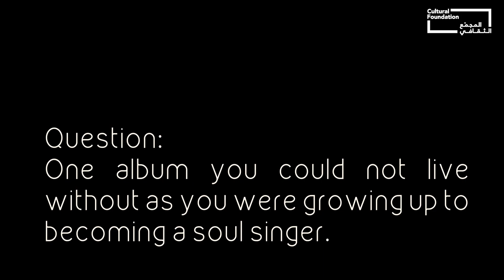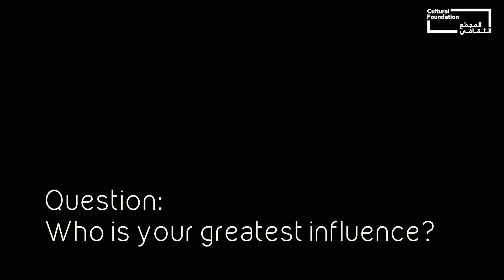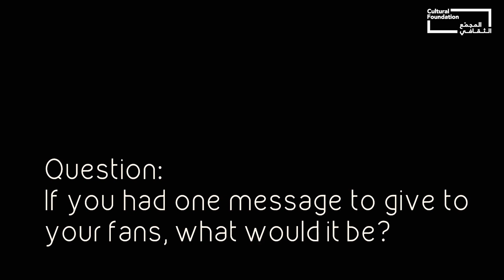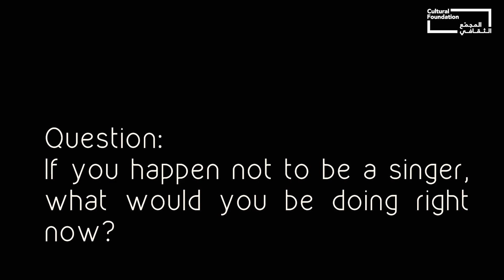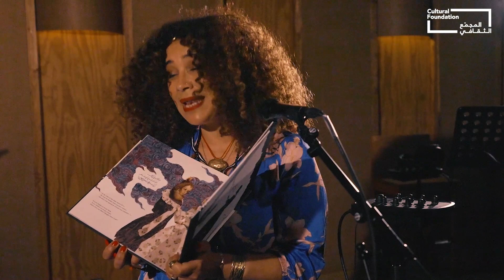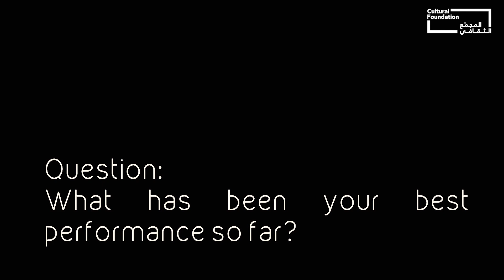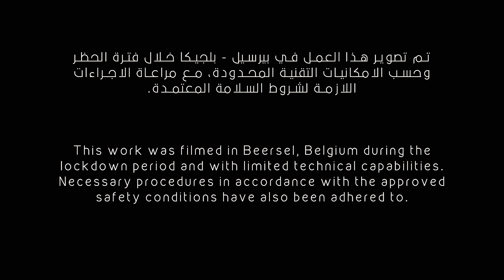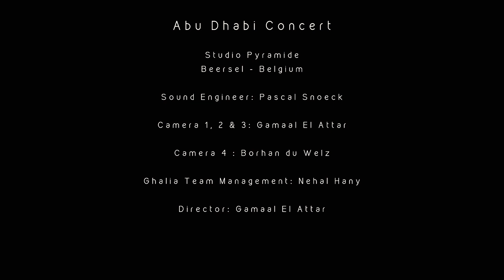Ghalia Benali I غالية بنعلي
تقدم المغنية التونسية غالية بنعلي حفل غنائي عبر الإنترنت للجمهور حول العالم. اشتهرت غالية بطابع الموسيقى العربية المعاصرة وبصوتها العذب. استمتعوا معنا بموسيقى متنوعة من مختلف الثقافات في أداء مميز لا يفوت.
يقدّم هذا العرض بالشراكة مع القمة الثقافية في أبوظبي والتي ستعقد عبر المنصَات الافتراضية.

Tunisian singer Ghalia Benali brings her music online to your screens. Connect with different cultures, as Benali alludes to her different music styles while reviving the old, and embracing the new in an unmissable performance.

جميع الحقوق محفوظة لدائرة السياحة والثقافة أبوظبي.
يمنع منعا باتاً نسخ أو مشاركة هذا المحتوى دون الحصول على الموافقة الخطية المسبقة لدائرة الثقافة والسياحة أبوظبي.

Copying or sharing this content is strictly prohibited without prior written consent of the Department of Culture and Tourism – Abu Dhabi.